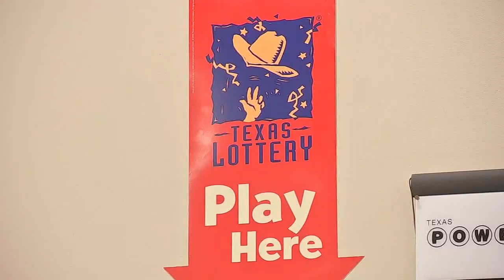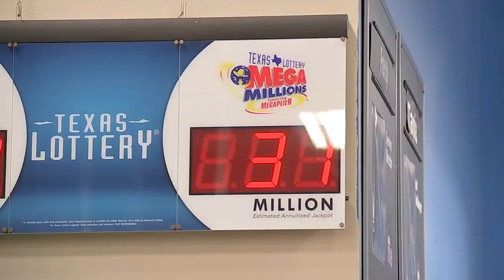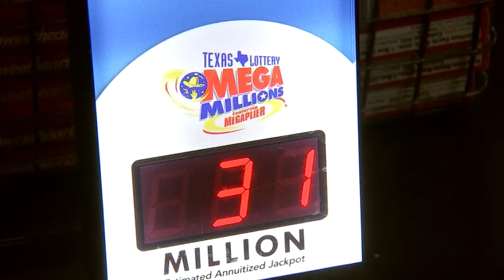$2 million lottery ticket sold at H-E-B in Mission Bend area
The person who won the $2 million juuuuuust missed out on that $747 million lottery jackpot. But maybe this store is a lucky place to buy a ticket?